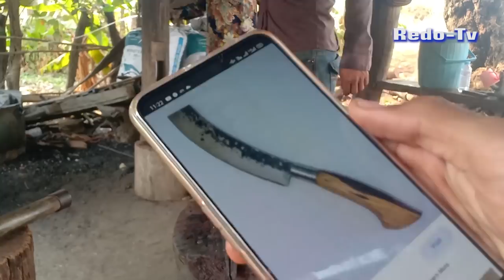Make a super Sharp Knife from old Bearing, Cambodian blacksmith Turn old Bearing into Sharpest knife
Hello all! Welcome to Redo-TV!

This video our village blacksmith is turning old bearing steel into a very sharp knife.
We are living in the rural village very far from city. we have only few tools and they are traditional tools. we also using the modern tools to help to Sharp the knife.

Thanks for your watching, and please comment on the below video for your ideas. if you like it please thumb up and share it with your friend.